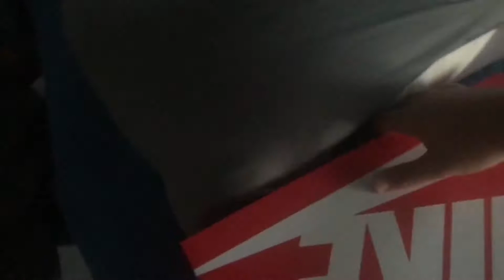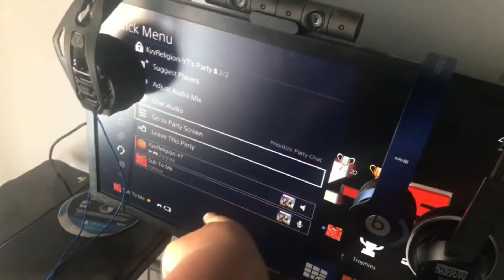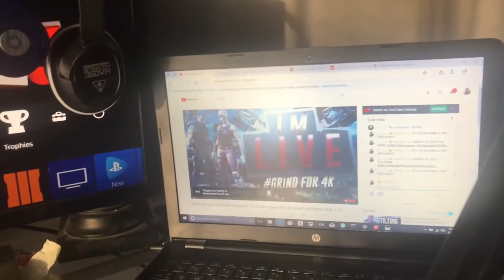MY 3k GAMING SETUP😈🎒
THUMBNAIL MAKER HIS TWITTER: AyyeJefe

              🙏🏽GRIND TO 4k🙏🏽

Some youtubers I plan on playing with or against in NBA2K17 and 18 are:

Dmoney037, Prettyboyryan, Devthafinnesser, imdavisss, yrndj, imjaysteez, zooted, zootedbruh lilroc1317, abtheballer, nolimitshawn (Practically all the members in most wanted lol) Kellhitemup95, kellhitemup, prettyboyfredo, dopeswagg, dopeswagg24, shoot everyone, shooteveryone, michael force, J Money Johnson (funny asf), MassiveHD and Peter mcconville (If they get a PS4)